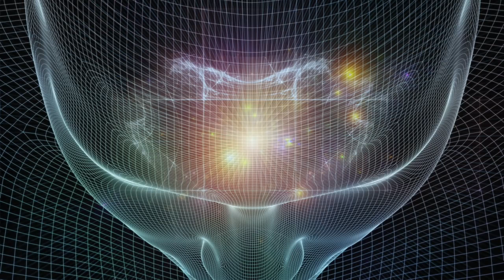New Age Flute Music | Study Music for Relaxing, Studying, Brain Power, Focus & Concentration Music